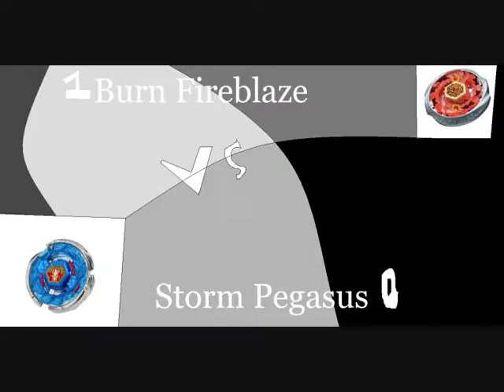Burn fireblaze vs storm Pegasus